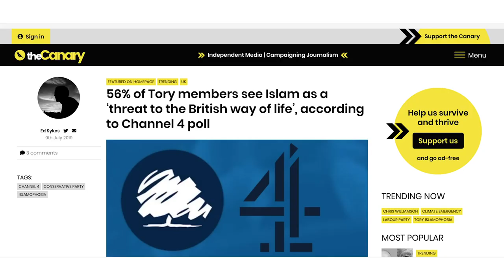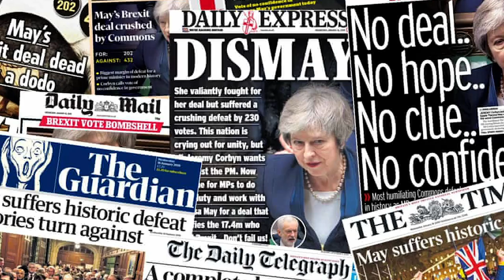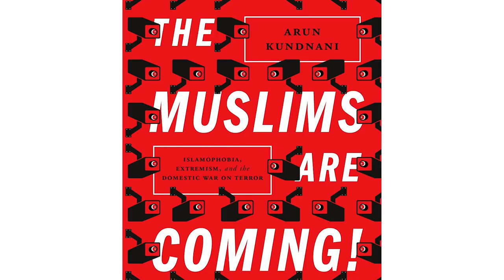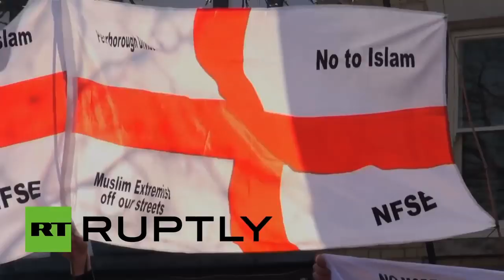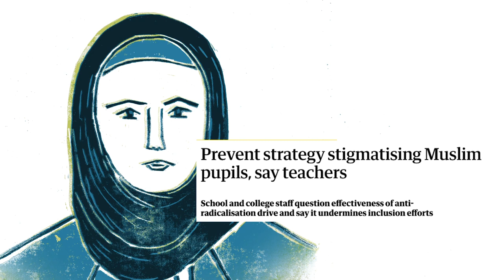You Don't Give A Sh*t About Islamophobia. Here's why.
Holding the Conservative Party adequately to account on Islamophobia seems impossible.

Why? Because for many it would mean taking a long look in the mirror.

Video by Frances Freeman